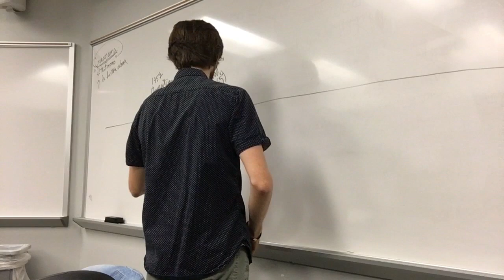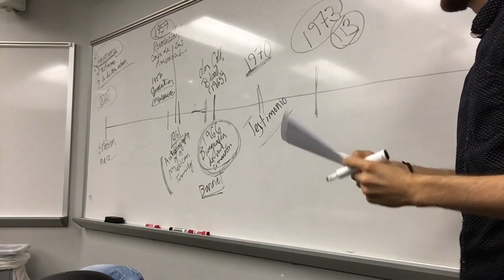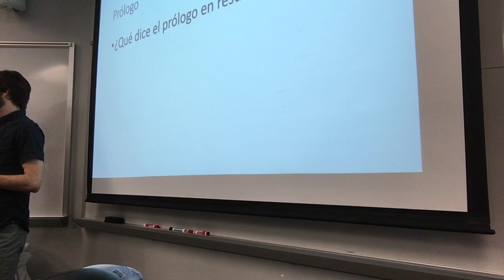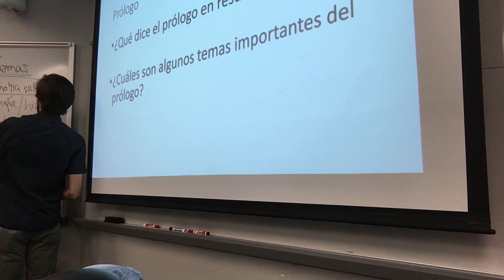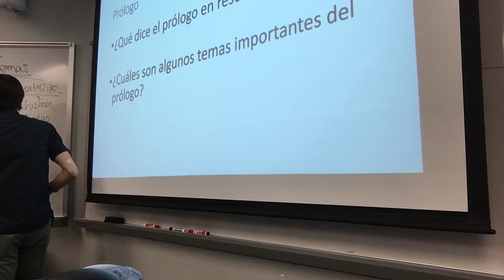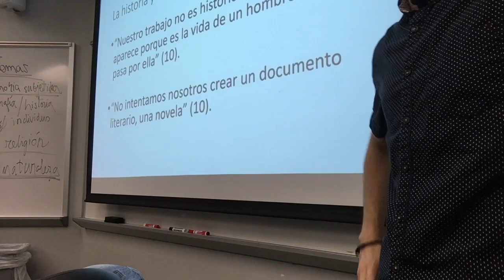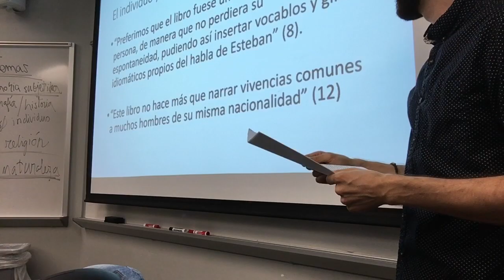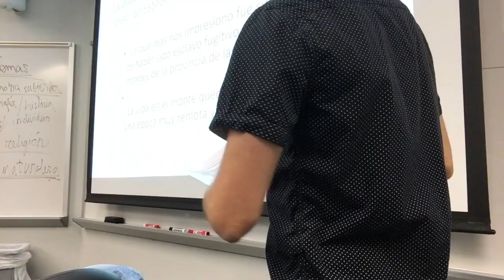Teaching Sample: Spanish American Literature from 1900 to the Present (Jacob Brown)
Introduction to Biografía de un cimarrón, by Miguel Barnet and Esteban Montejo. Teaching Sample from the course Spanish American Literature from 1900 to the Present, by Jacob Brown. Course co-taught with William Luis. Vanderbilt University, Nashville, Tennessee. October 2019.